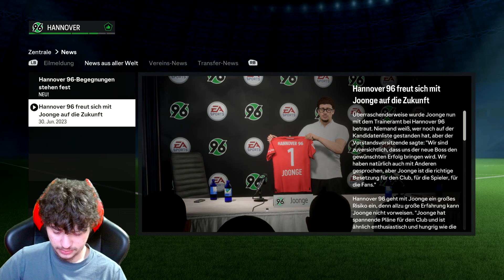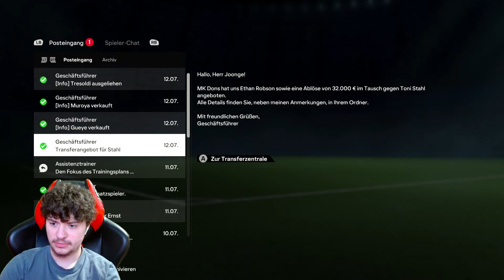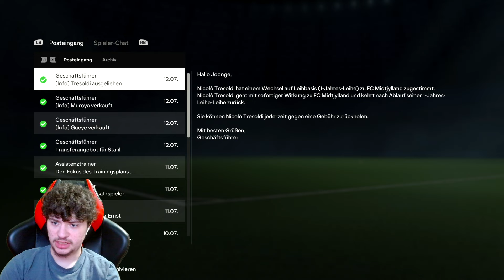EA FC 24: Trainerkarriere ⚽ #01: Neuer Trainer bei Hannover 96 💪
~金*'¨ ¯¨'*·~金--🅿🅲--金*'¨ ¯¨'*·~金~
►Mein Prozessor: Ryzen 7 5800x3D
►Meine Grafikkarte: RX Vega 56
►Mein Mainbord: Asus X470 f-Gaming
►Mein Gehäuse: Be quiet! Dark Base 700
►Mein Netzteil:  be quiet! Pure Power 10
►Mein CPU Kühler: Aorus Liquid Cooler
►Mein RAM: Corsair Vengeance Pro

►Mein Monitor: Acer XZ271UA
►Mein Monitor 2: AOC G2778VQ
►Mein Monitor 3: Samsung U28R554UQU
►Meine Maus: Kone AIMO
►Mein Mauspad: Roccat Taito
►Meine Tastatur: Razer Ornata Chroma
►Meine Webcam: Logitech C920 Pro HD
►Mein Headset: Steelseris Arctis Pro Wireless
►Mein Mikrofon: T.Bone SC 440
►Mein Stuhl: Diablo X-Horn
►Meine Capture Card: Razer Ripsaw HD